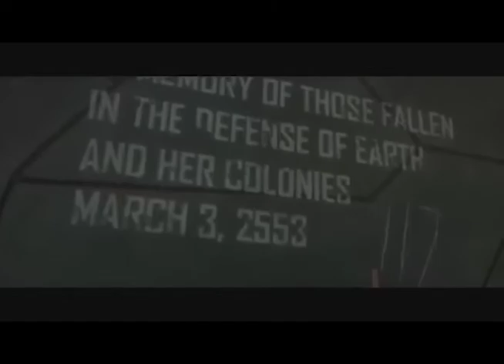Master Chief: "Hurt" Tribute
Short tribute I made a while back of my favorite video game character, Master Chief.  Inspired by a couple other similar tributes I found. A little different but hope you enjoy -

"Hurt" by Johnny Cash